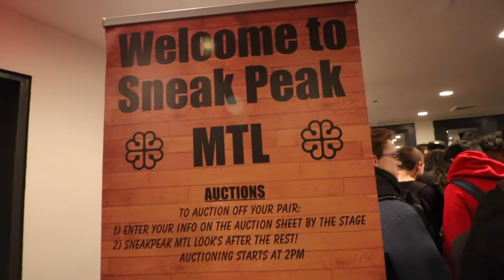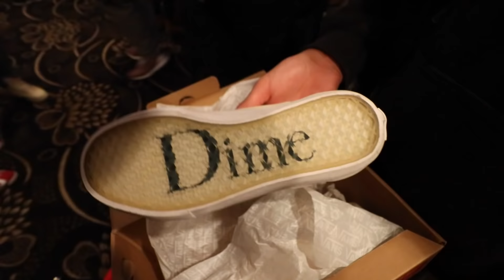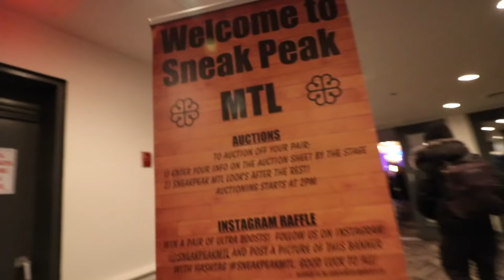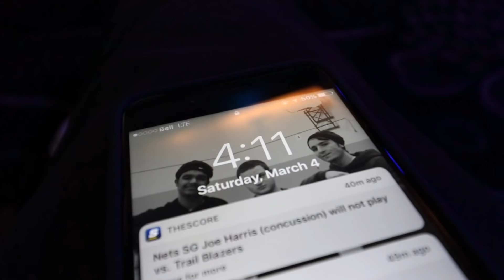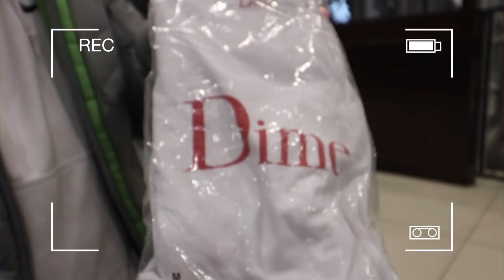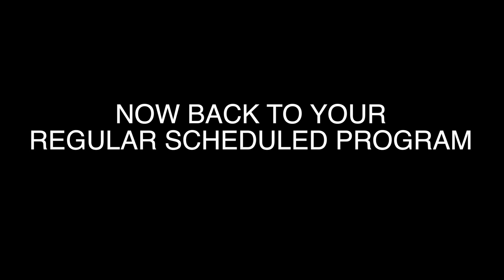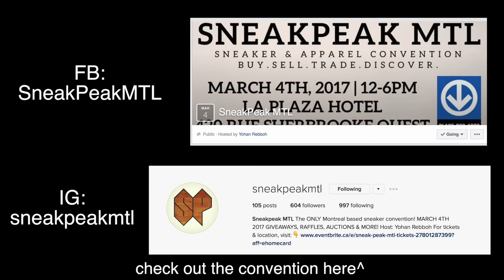BEST SNEAKER CONVENTION IN CANADA?! (SneakPeak MTL 2017)